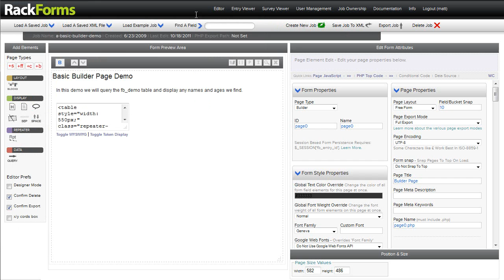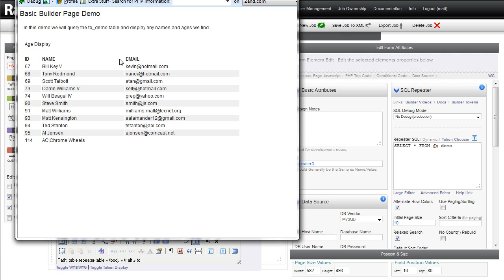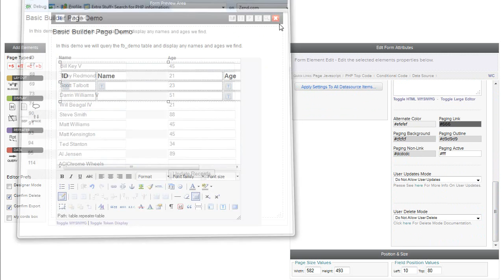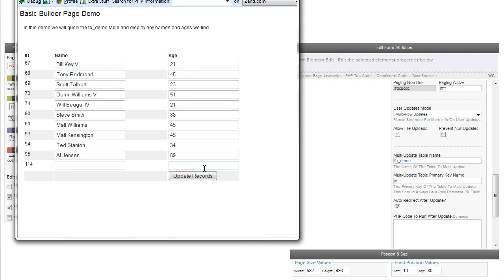RackForms - Builder Toolset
An Introduction to the RackForms Builder Feature - The Best Way To create PHP Web Applications!